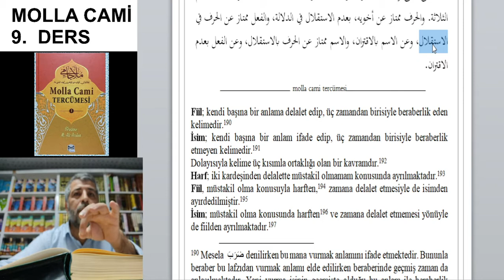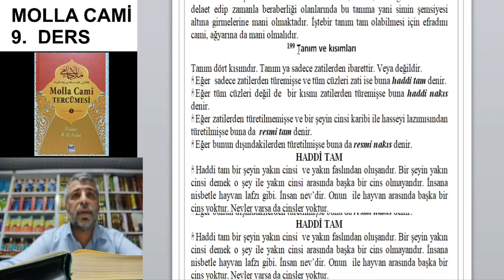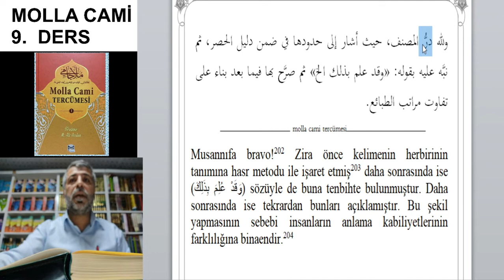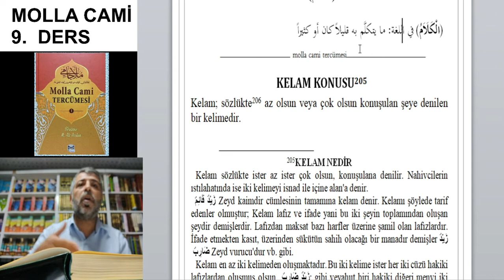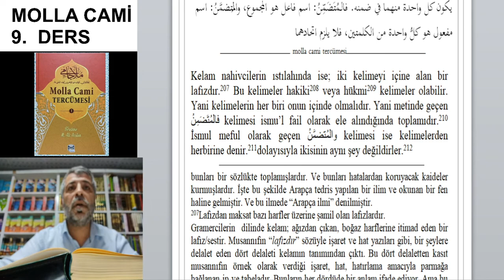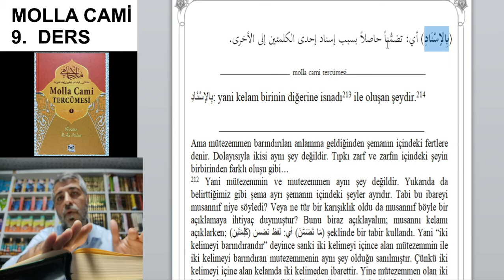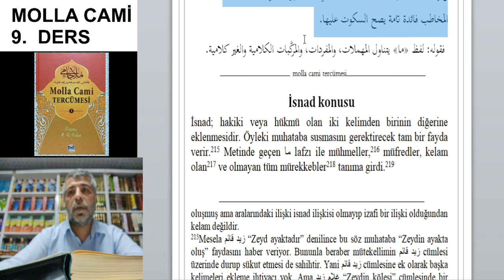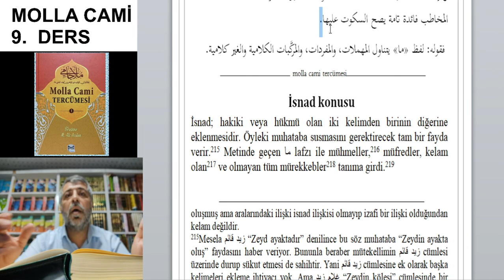SEBE KİTAP DÜNYASI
KİTAPLA TANIŞMANIN EN GÜZEL YOLU
BU KANALDA KİTAP TANITIMI
ARAPÇA KİTAPLAR
TERCÜME KİTAPLAR
MÜTERCİM YAYINLARI
REKLAM TEKLİFLERİNİZ İÇ İN 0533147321 İRTİBAT KURABİLİRSİNİZ